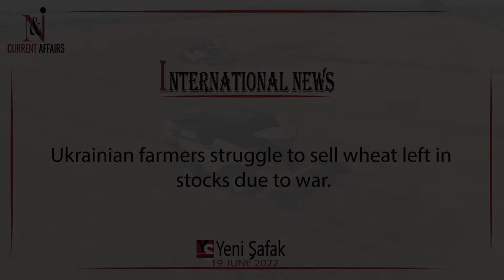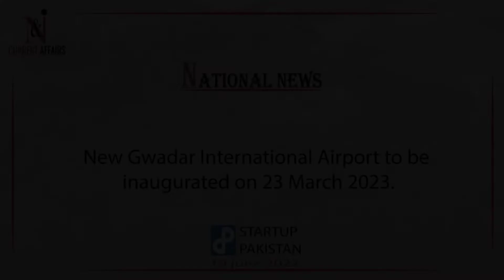Pervez Musharraf’s wish to return to Pakistan | NANDICA 2022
𝐆𝐨𝐯𝐭 𝐬𝐡𝐨𝐮𝐥𝐝 𝐟𝐚𝐜𝐢𝐥𝐢𝐭𝐚𝐭𝐞 𝐏𝐞𝐫𝐯𝐞𝐳 𝐌𝐮𝐬𝐡𝐚𝐫𝐫𝐚𝐟 𝐢𝐟 𝐡𝐞 𝐰𝐢𝐬𝐡𝐞𝐬 𝐭𝐨 𝐫𝐞𝐭𝐮𝐫𝐧 𝐭𝐨 𝐏𝐚𝐤𝐢𝐬𝐭𝐚𝐧: 𝐍𝐚𝐰𝐚𝐳 𝐒𝐡𝐚𝐫𝐢𝐟

𝐈 𝐝𝐨 𝐧𝐨𝐭 𝐰𝐚𝐧𝐭 𝐚𝐧𝐲𝐨𝐧𝐞 𝐞𝐥𝐬𝐞 𝐭𝐨 𝐬𝐮𝐟𝐟𝐞𝐫 𝐭𝐡𝐞 𝐭𝐫𝐚𝐮𝐦𝐚𝐬 𝐭𝐡𝐚𝐭 𝐈 𝐡𝐚𝐯𝐞 𝐭𝐨 𝐞𝐧𝐝𝐮𝐫𝐞 𝐟𝐨𝐫 𝐦𝐲 𝐥𝐨𝐯𝐞𝐝 𝐨𝐧𝐞𝐬, 𝐬𝐚𝐲𝐬 𝐍𝐚𝐰𝐚𝐳 𝐒𝐡𝐚𝐫𝐢𝐟.
𝐏𝐌𝐋-𝐍 𝐬𝐮𝐩𝐫𝐞𝐦𝐨 𝐬𝐚𝐲𝐬 𝐡𝐞 𝐡𝐚𝐬 𝐧𝐨 𝐩𝐞𝐫𝐬𝐨𝐧𝐚𝐥 𝐞𝐧𝐦𝐢𝐭𝐲 𝐨𝐫 𝐭𝐮𝐬𝐬𝐥𝐞 𝐰𝐢𝐭𝐡 𝐏𝐞𝐫𝐯𝐞𝐳 𝐌𝐮𝐬𝐡𝐚𝐫𝐫𝐚𝐟.
𝐌𝐮𝐬𝐡𝐚𝐫𝐫𝐚𝐟, 𝟕𝟖, 𝐢𝐬 𝐜𝐫𝐢𝐭𝐢𝐜𝐚𝐥𝐥𝐲 𝐢𝐥𝐥 𝐭𝐡𝐞𝐬𝐞 𝐝𝐚𝐲𝐬 𝐚𝐬 𝐡𝐞 𝐢𝐬 𝐬𝐮𝐟𝐟𝐞𝐫𝐢𝐧𝐠 𝐟𝐫𝐨𝐦 𝐚 𝐜𝐨𝐧𝐝𝐢𝐭𝐢𝐨𝐧 𝐜𝐚𝐥𝐥𝐞𝐝 𝐚𝐦𝐲𝐥𝐨𝐢𝐝𝐨𝐬𝐢𝐬, 𝐡𝐢𝐬 𝐨𝐟𝐟𝐢𝐜𝐞 𝐬𝐚𝐢𝐝.

𝗟𝗢𝗡𝗗𝗢𝗡: Former prime minister and PML-N supremo Nawaz Sharif has asked the coalition government to facilitate former president Pervez Musharraf if he wishes to return to Pakistan, adding that he does not have any “personal enmity or tussle” with the ex-dictator.“I have no personal enmity or tussle with Pervez Musharraf. I do not want anyone else to suffer the traumas that I have to endure for my loved ones,” the three-time prime minister stated on Twitter.Nawaz added that he is praying for the health of the former dictator, adding that if he wishes to come home, then the government should facilitate his return.Hours before Nawaz's tweet, Director-General Inter-Services Public Relations (ISPR) Major General Babar Iftikhar also said that the military leadership believes that the former army chief should return to Pakistan.Musharraf, 78, is critically ill these days as he is suffering from a condition called amyloidosis, his office said Friday.Last week, the All Pakistan Muslim League (APML) — the political party established by Musharraf — said that he was taken back to his residence after three weeks of being admitted to the hospital, refuting the news of his death or him being on a ventilator.

About Channel:
National and international current affairs 2022 -The World is One News, examines global issues with in-depth analysis. We provide much more than the news of the day. Our aim to empower people to explore their world. With our team in pakistan, we bring you news on the daily bases. We deliver information that is not biased. We are journalists who are neutral to the core and non-partisan when it comes to the politics of the world. People are tired of biased reportage and we stand for a globalised united world. So for us the World is truly One.